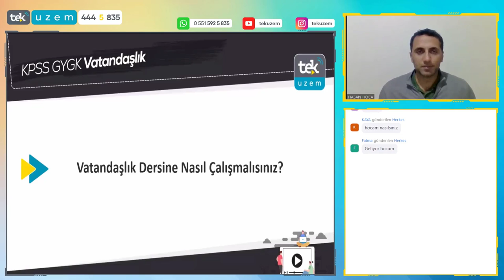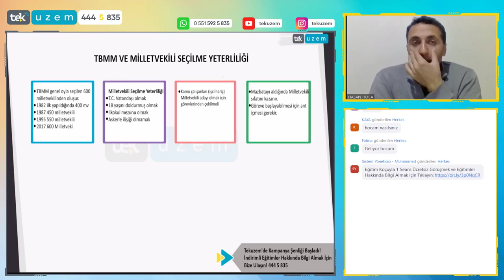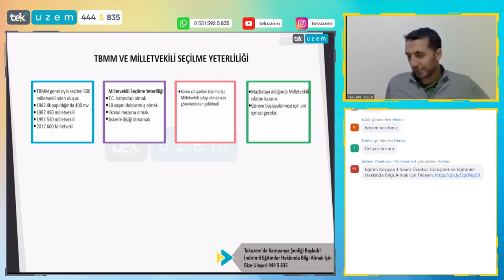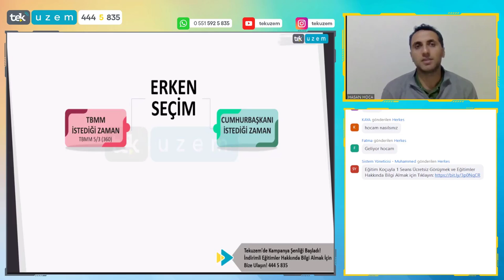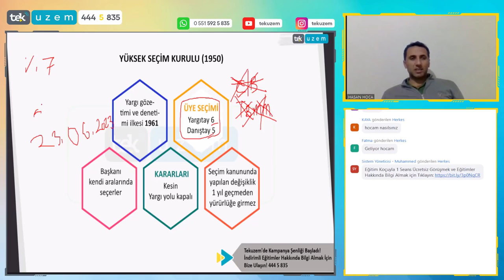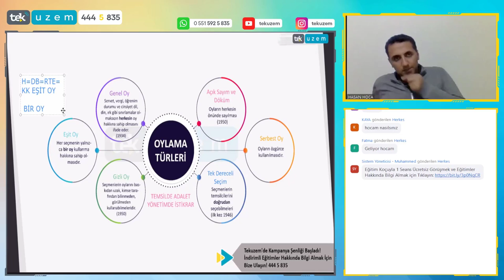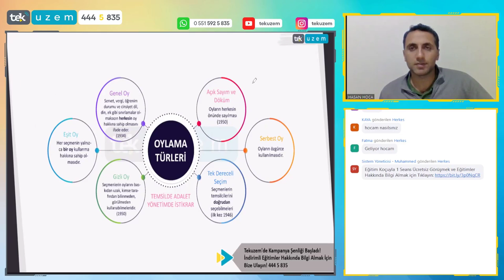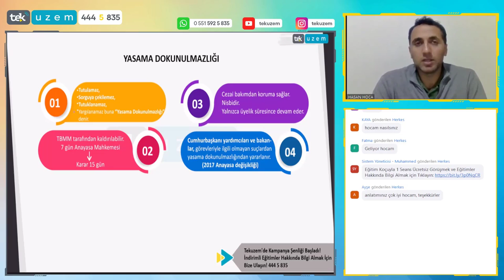Vatandaşlık Dersine Nasıl Çalışmalısın?